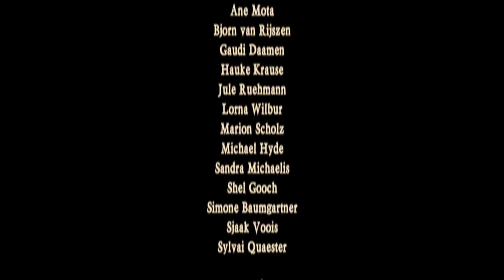What David did before Rapalje - Rapalje Show 47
This is the final episode of our Rapalje Show Special in which we tell you all about us.

Now it is up to David to tell you everything about his background and how he started to play the bagpipes!

From the first time playing the bagpipes with his brother to what the neighbors thought of this new hobby; David tells you everything! He also talks about his favorite bagpipes and what his biggest problem with playing the pipes is. Be easy and free when you listen to the bagpipes and whistles from us!

POSTAL ADDRESS
p.a. Nieuwe Ebbingestraat 133
9714 AM  GRONINGEN
The Netherlands